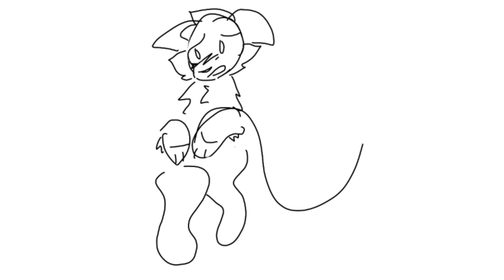DIZZY DIZZY // ANIMATION MEME ? // AMV?? // SKETCH/WIP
HELP IT KEPT CHANGING TO TWO WUV BEFORE I COULD GET THE LINK AH

Hellooo… you thought I wasn’t gonna upload? Well me too!
But hey, here’s a wip for you all!

By the way, most of this is around 5ish months old, but I still wanna finish it! (Lineart, color, maybe shading and bgs!)

Though this isn’t the main thing I’m working on, so you’ll have to wait quite a bit…. But! Tell me if you want me to finish it/like this n I’ll probs be more motivated to xD

I’d say thanks for 400 subs again but it went back to 399 😔😔😔
Lol but still, thanks!!!

Anywayz..

Info!

Time taken: uhhhhhhhhhh idk
Ocs: Volarise, Leo, Azure, Lancero, Nishi, Icy, Flame, Orix, Mocha, Miyako